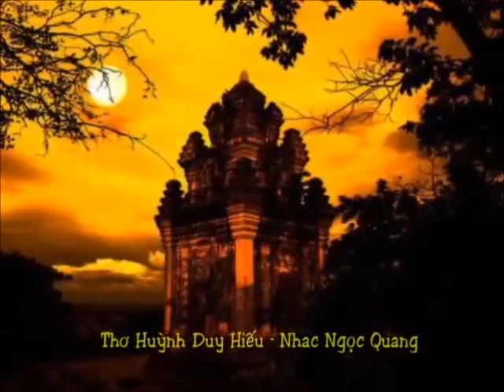ĐÊM TUY HÒA ( clip )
ĐÊM TUY HÒA
Thơ: Huỳnh Duy Hiếu
Nhạc: Ngọc Quang
Ca sỹ: Quốc Dũng
Bấm vào nút đăng ký để được nghe những sáng tác mới của Ngọc Quang
                                                                                                                             ( Bấm vào đường link của từng bài để xem video )